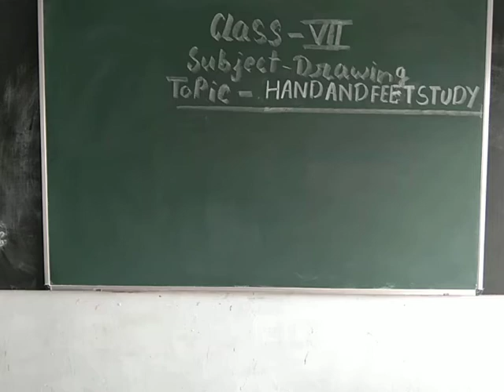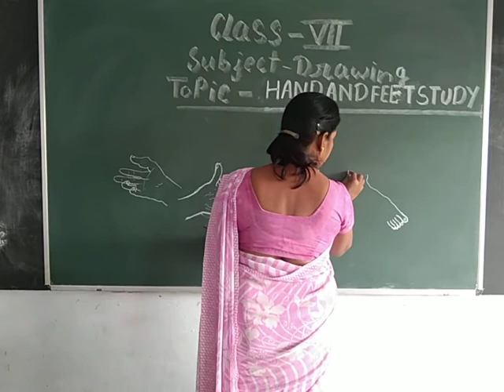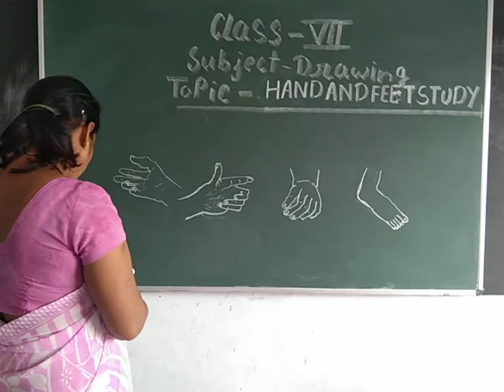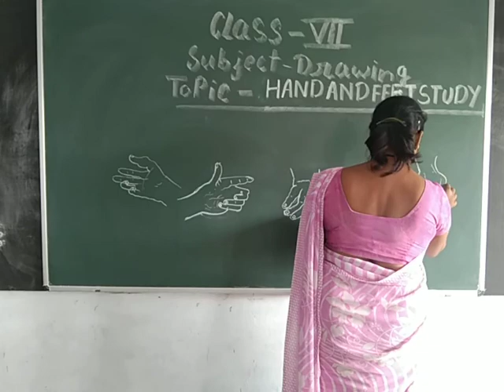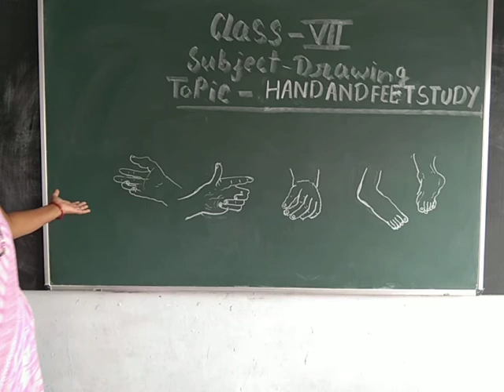Class-7 Drawing By Poonam Singh